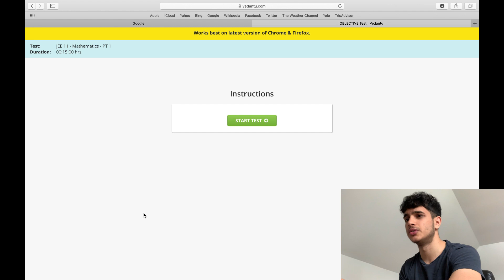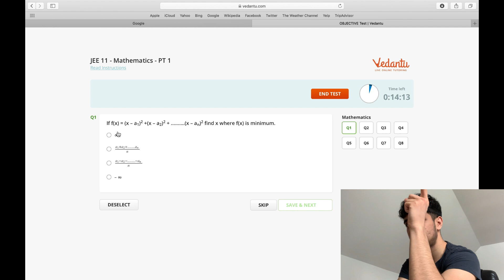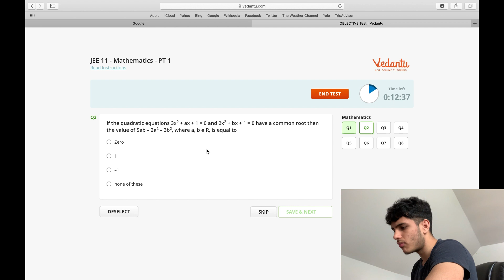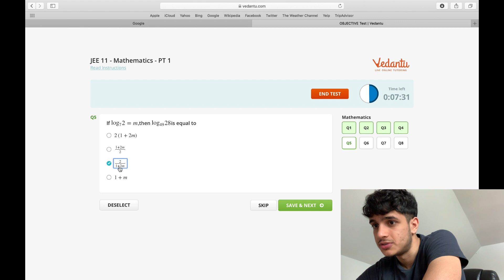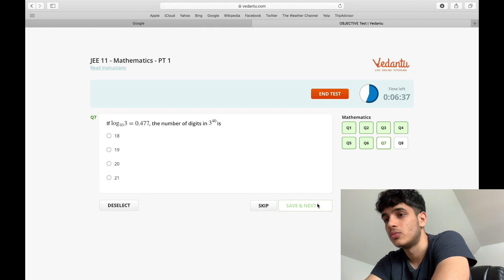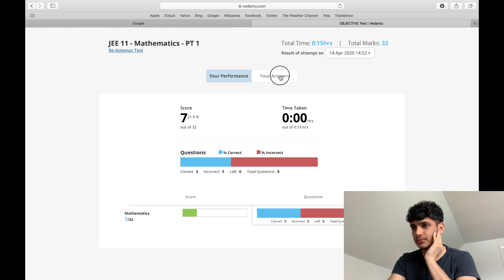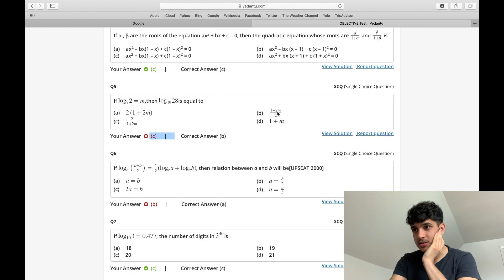American Indian Tries India's HARDEST Exam (J.E.E Main ¯\_(ツ)_/¯)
This is no doubt the World's Hardest Exam. This is the entrance exam for engineers in India and it is known as the J.E.E. My comments are filled with people telling me to take this exam so here I go.

BEST SAT BOOKS:

MOST COMPREHENSIVE SAT READING Guide (COVERS Literally everything...):

Get a 800 EASILY with this SAT Math Book (HIGHEST RATED Math Guide)

Learn ALL MY SAT Tricks (HIGHEST RATED SAT Tips + Tricks Guide)

Get Huge DISCOUNTS on SAT items with a FREE 30 Day Trial